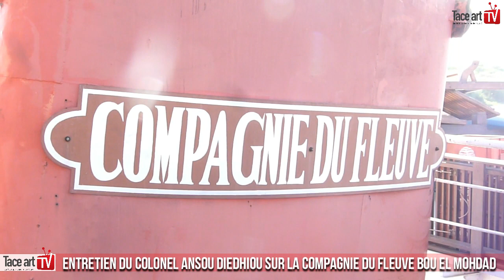LE COLONEL BADJI Fait l'historique de la croisiére et du Bateau